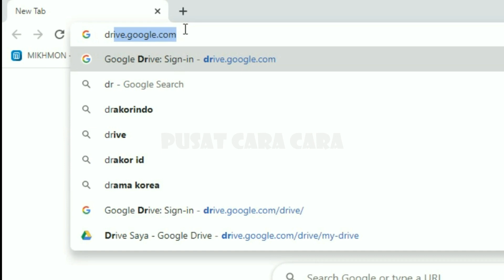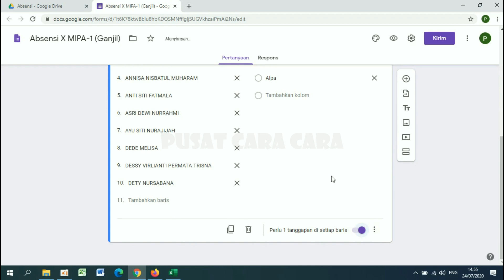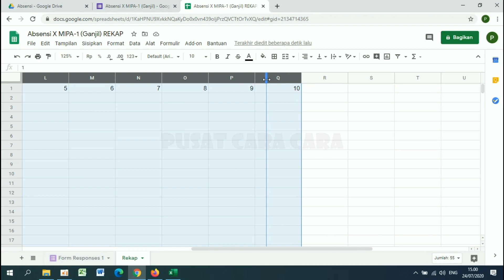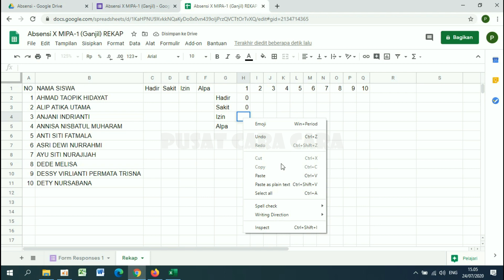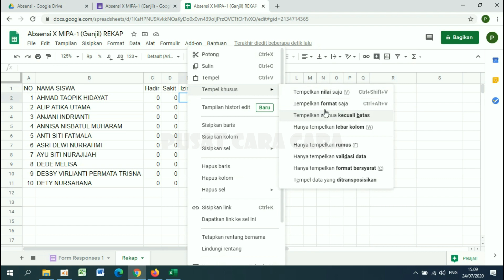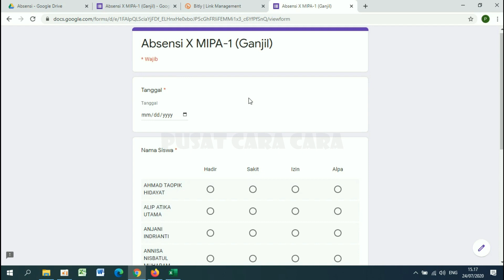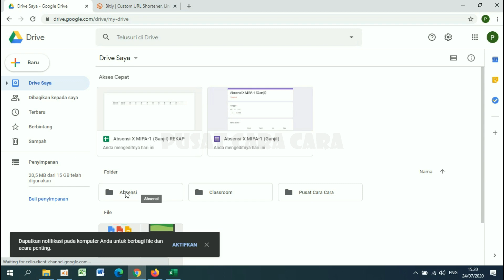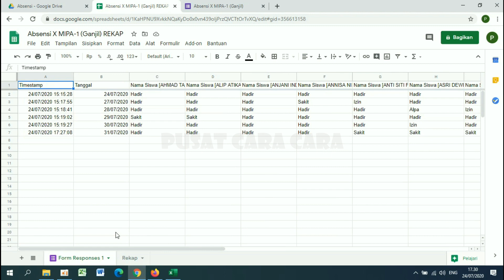Cara Membuat Absensi Online yang Bisa Rekap Absen Otomatis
Cara Membuat Absensi Online di Google Form dengan Dilengkapi Rekap Absen Otomatis

Simak videonya dari awal sampai akhir, agar apa yang dijelaskan bisa tersampaikan seluruhnya.

Video ini menjelaskan tentang cara membuat absensi online di Google Form, dengan dilengkapi fasilitas untuk rekap absen otomatis.
Absensi ini fungsinya identik dengan absensi manual (absensi tertulis) yang sehari-hari biasa kita gunakan, dimana untuk mengisinya harus dilakukan oleh guru.
Cara pengisian absensinya bisa dilakukan setiap hari ketika KBM berlangsung, atau bisa juga kita isi pada periode tertentu, tergantung kita sempatnya kapan untuk mengisi absen tersebut.
Data isian absen yang kita masukkan itu bisa kita dapat dengan cara memanggil/mengecek siswanya langsung (ketika KBM dilakukan secara tatap muka), dan bisa juga kita dapat dari absensi online yang kita buat di google classroom misalnya, sebagaimana yang saya jelaskan pada tutorial ini

Semoga bermanfaat.

Terima kasih.